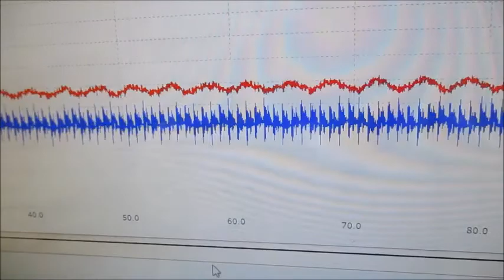複数の超音波発振制御技術